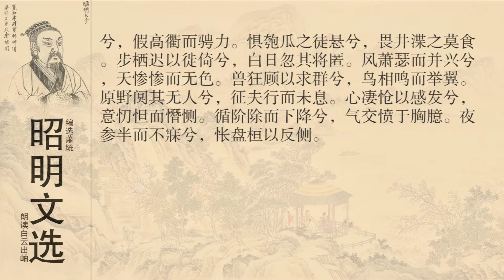昭明文选 登楼赋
白话译文
登上这座楼来眺望四周，暂且在闲暇的时光消解忧愁。（我）看这座楼宇所处的地方，实在是明亮宽敞少有匹敌。携带着清澈的漳水的浦口，倚临着弯曲的沮水的长长的水中陆地。背靠着高而平的广大的陆地，俯临水边高高低低的地面上可以灌溉的河流，北边的重点是陶朱公放牧的原野，西边连接着楚昭王的陵墓。花果遮蔽原野，谷物布满田地。但即使（这里）的确很美却不是我的乡土，又怎么能够值得我在此逗留？
（我因为）逢上纷乱混浊的乱世而迁移流亡（到这里），到现在已经超过漫长的十二年。心中思念故乡希望归去，谁能忍受这种（思乡的）忧思啊！凭靠着楼上的栏杆来（向远方）遥望，面对着北风（我）敞开衣襟。（北方的）平原（是那么）遥远，（我）纵目远望，（视线）被荆山的高峰所遮蔽。道路弯弯曲曲又长又远，河水浩大无边深不可测。悲叹故乡被阻隔，眼泪横流情不能禁。昔日孔子在陈国的时候，发出过“归欤”的叹息。钟仪被囚禁（在晋国）而演奏楚国的地方乐曲，庄舄（在楚国）做了大官但仍说家乡越国的方言。人思念故乡的感情是相同的，岂会因为穷困还是显达而表现不同？
念及时光的流逝，等待天下太平要到什么时候啊！（我）期望王道平易，在太平盛世施展自己的才能。担心像葫芦瓢一样徒然挂在那里（不被任用），害怕清澈的井水无人饮用。漫步游息徘徊，太阳很快就下山了。（接着）刮起了萧瑟的寒风，天色也阴沉沉地暗了下来。野兽慌忙地左顾右盼寻找兽群，鸟雀也纷纷鸣叫着展翅高飞。原野一片寂静没有游人，（只有）征夫在行走不停。（我的）心情凄凉悲怆而且感伤，心中也充满了忧伤和悲痛。（于是）沿着台阶走下楼来，心中却气愤难平。（一直）到了半夜还不能入睡，惆怅徘徊翻来覆去睡不着。 [2]
创作背景
这篇赋见于《文选》卷十一，是王粲南依刘表时所作。汉献帝兴平元年（公元194年），董卓部将李傕郭汜战乱关中，王粲遂离开长安，南下投靠刘表。到荆州后，却不被刘表重用，以致流寓襄阳十余年，心情郁闷。建安九年（204），即来到荆州第十三年的秋天，王粲久客思归，登上当阳东南的麦城城楼，纵目四望，万感交集，写下这篇历代传诵不衰的名作。
也有人认为此赋写作于襄阳。《襄阳府志·古迹》记：“荆州之江陵，安陆之当阳皆有是楼，然考其实当以在襄阳为确。”因王粲依荆州牧(治所襄阳)刘表，为表幕下参伍，自是左右不离。表卒后，王粲劝说刘琮降曹操，又是在襄阳。因此，刘表常同王粲登楼赋诗。明人王世祯，在修仲宣楼时特作一记，称襄阳建楼是为正。光绪二年修城时，得赵兆麟(顺治五年任都御史)“先生之风”(“先生”指王仲宣)四字于楼下，随之将赵兆麟手书嵌于楼内。原仲宣楼建筑已毁。 [3]
这篇赋以铺叙手法，由登楼极目四望而生忧时伤事之慨，并把眷恋故乡、怀才不遇之情巧妙地结合起来，而各层自有重点，深挚的感情，徐徐道来，感人至深，真不愧名家手笔。
这篇赋主要抒写作者生逢乱世、长期客居他乡、才能不能得以施展而产生思乡、怀国之情和怀才不遇之忧，表现了作者对动乱时局的忧虑和对国家和平统一的希望，也倾吐了自己渴望施展抱负、建功立业的心情。全篇抒情意味很浓，“忧”字贯穿全篇，风格沉郁悲凉，语言流畅自然，是建安时代抒情小赋的代表性作品。
此赋有如下特点：一、层次清晰。全文分为三段，首段写登楼所见，次段叙怀乡之情，末段抒身世之惧，遵循主人公情绪的自然发展而来，层次极为清晰。
二、结构严谨。第一段写景中透露出“忧思”，“望”“忧” 两字，奠定了全文的抒情基调。第二段集中表达了作者内心的沉重忧思。开头四句承上文“非吾土”抒发怀乡之情，“凭轩槛以遥望兮”中的“望”字，化景物为情思。第三段对思乡之情进一步开掘，揭示出“忧思”深层的政治内涵。情景交融。首段写异乡风光：地势开阔，山川秀美，物产富饶，以眼前乐景反衬心中哀情。末段写傍晚景色：日惨风萧，兽狂鸟倦，原野寂寥，烘托出作者内心的凄怆。前后景物描写，即景生情，寓情于景，一乐一悲，相互照应，真切的反映出作者愁绪步步加深、忧伤至极的过程。
三、语言清丽。文章用典贴切，注意与主观感情的抒发相契合。例如“瓠瓜徒悬”、“井渫莫食”等典故，都传达出作者的怀乡之情和怀才不遇的怨愤。文章大量运用富有音乐性的修饰词语。例如“眷眷”、“惨惨”、“凄怆”、“憯恻”、“盘桓”等，音节流畅，琅琅上口。
四、主题深刻。这篇文章超越了一般的怀乡之作，揭示了深厚的政治内涵。“遭迁逝”句，概括了当时动荡的时代特征和作者悲惨不幸的遭遇；“惟日月”两句，表达了作者时不我待、急欲乘时而起的紧迫感；“冀王道” 两句，表达了作者以天下为己任、急于建功立业的使命感。总之，作者通过登楼四望，抒发了浓重的故土之思，倾吐了宏图难展的悲慨，表达了建功立业的迫切愿望。
综上所述，这篇赋体貌高度精练，情思深厚丰腴，使读者自然而然地感觉其意味深永，形象感人，因此成为建安时期抒情小赋的杰作。 [1]  [2]
王粲像
王粲像 [4]
王粲（177～217），汉魏间文学家。字仲宣，山阳高平（今山东邹县）人。少时即有才名，博闻强记，有过目不忘之才，曾受到著名学者蔡邕的赏识。先依刘表，未被重用。后为曹操幕僚，备受曹操重用，官拜侍中，赐爵关内侯，在兴革制度、谋划军事方面发挥了重要作用。随曹操征吴，病死途中。王粲一生以文才而闻名天下，与曹植并称为“曹王”，又是“建安七子”之一，在七子中文学成就最高。刘勰在《文心雕龙》中称他为“七子之冠冕”，著有诗、赋、论等60篇。多篇作品收入《文选》。明代人辑录其作品，编成《王侍中文集》流传后世。